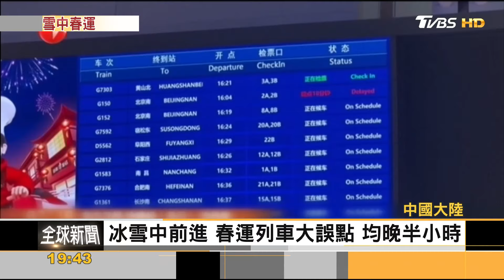大陸春運高峰將至 中東部雨雪打亂交通｜方念華｜FOCUS全球新聞 20240202@TVBSNEWS01